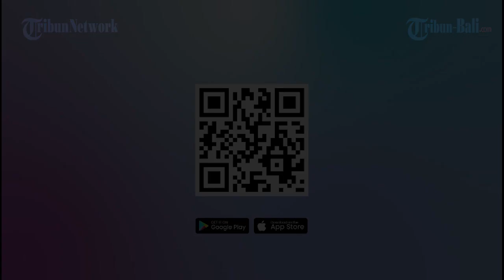KISAH PURA ULUN DANU BATUR, JAGA HARMONISASI BALI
SUMBER TRIBUN BALI DAN BERBAGAI SUMBER

(ASK)